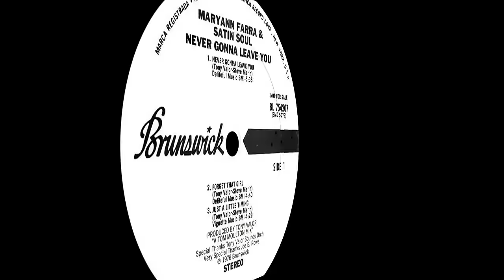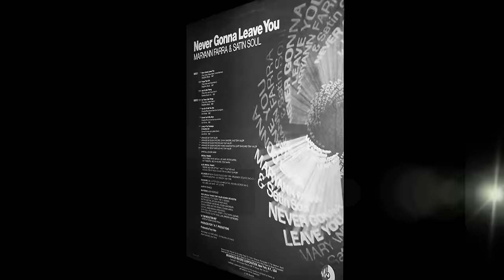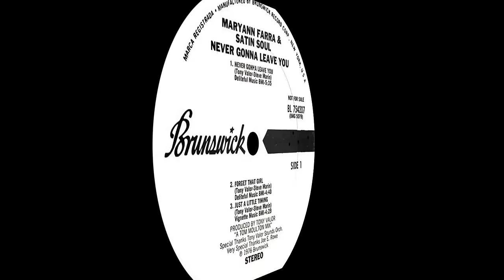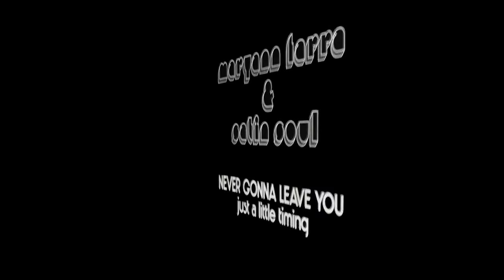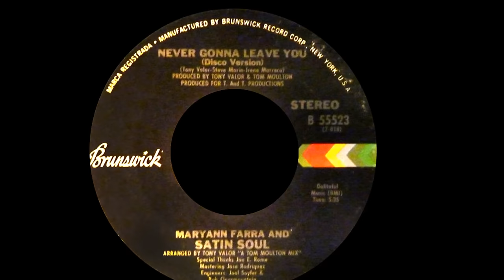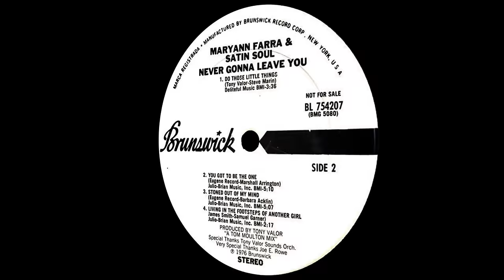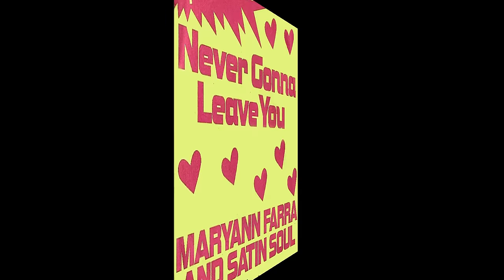Maryann Farra & Satin Soul ~ Never Gonna Leave You 1975 Disco Purrfection Version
Taking a step back into 1975 here is an obscure disco track from Maryann Farra and Satin Soul at the request of Eddie Gordon from Kings Of Spins. The band got their big moment at the hands of legendary producer/remixer Tom Moulton who singlehandedly created the extended disco single. The Brooklyn based band was formed in 1971 with Maryann handling vocals, and Satin Soul who had Frank Stevens on bass/guitar, Mike Valoris on drums, Steve Marin, guitars and Carl Ericson on keyboards. Joining up with Moulton in 1975, they recorded and released the single "Never Gonna Leave You" for Brunswick Records. The song is slightly reminiscent of Gloria Gaynor's version of "Reach Out, I'll Be There". Moulton used two engineers to assist in the recording, Joel Soyger and future producing legend engineer Bob Clearmountain. Tony Valor produced their sole LP "Never Gonna Leave You" and then used the band to record on his own Tony Valor Sounds Orchestra "Gotta Get It" LP. Valor ended up working with the band Fantasy and guided them to five weeks at the #1 spot on the disco chart with "You're Too Late" in 1981.